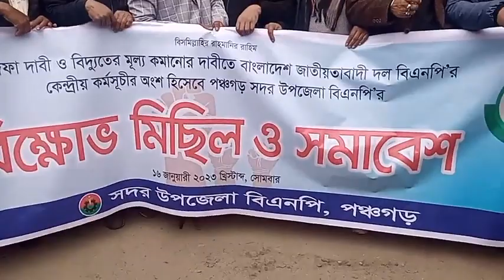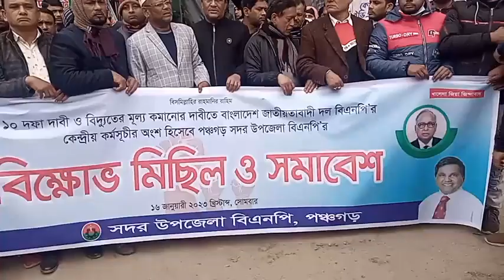পঞ্চগড় জেলাধীন সদর উপজেলা বিএনপি'র বিক্ষোভ মিছিল ও সমাবেশ।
পঞ্চগড় জেলা থেকে সরাসরি
১৬ জানুয়ারি, ২০২৩ সোমবার
বিদ্যুতের বর্ধিত মূল্য কমানো এবং ১০ দফা দাবি বাস্তবায়নের দাবিতে পঞ্চগড় সদর উপজেলা বিএনপি'র বিক্ষোভ মিছিল ও সমাবেশ।